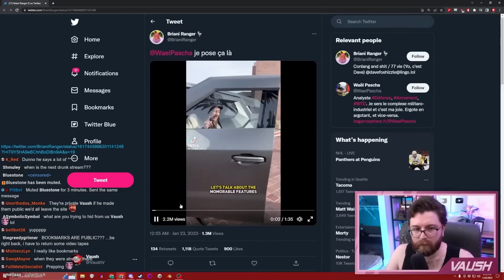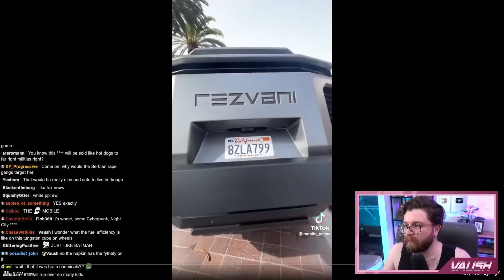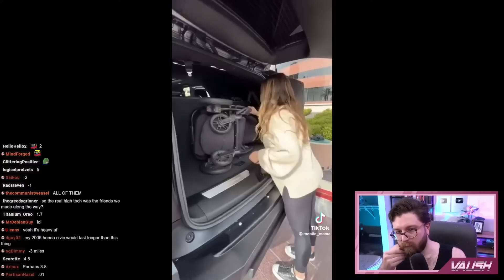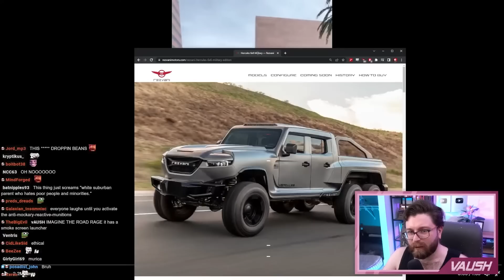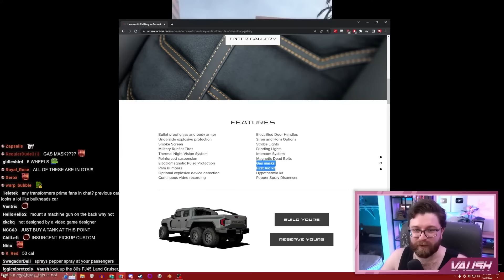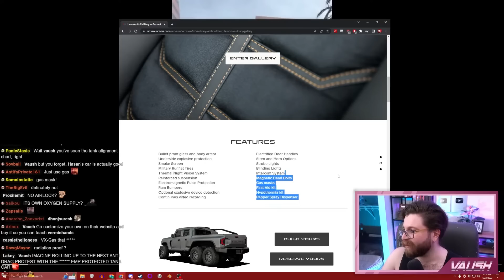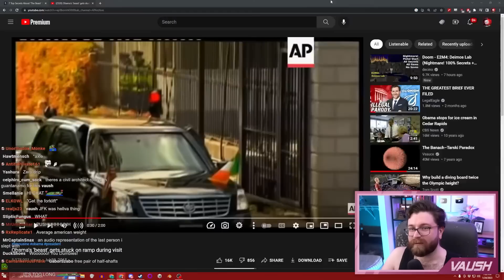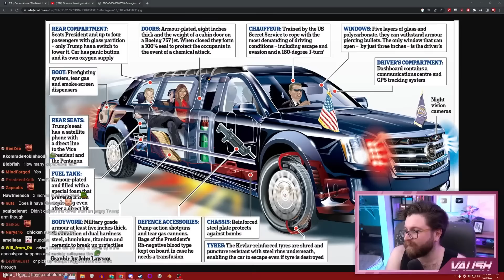I GOT A NEW CAR?